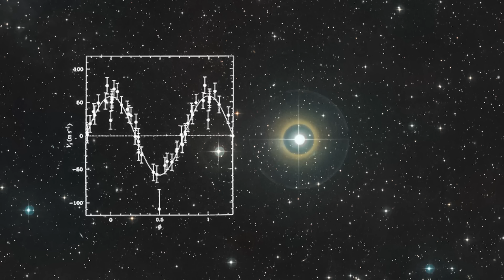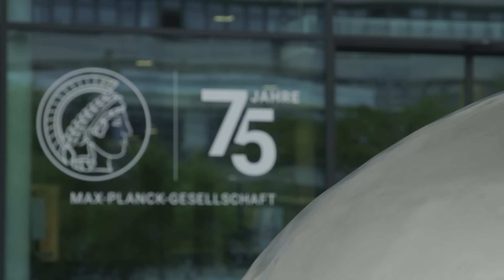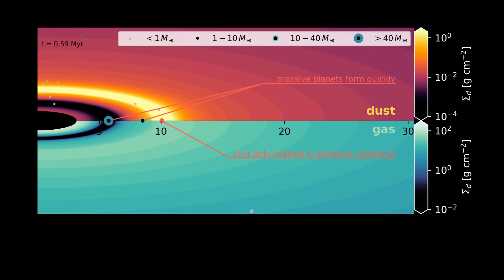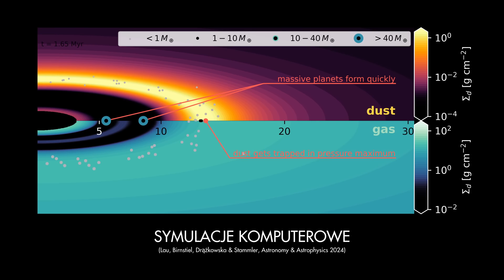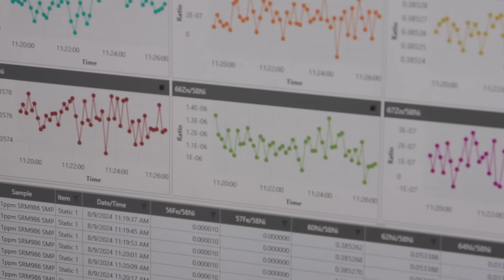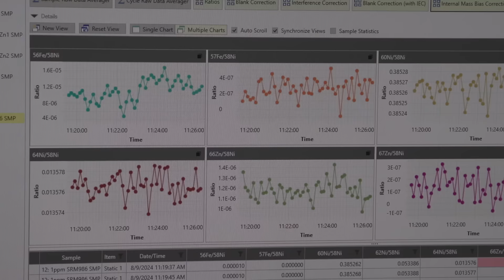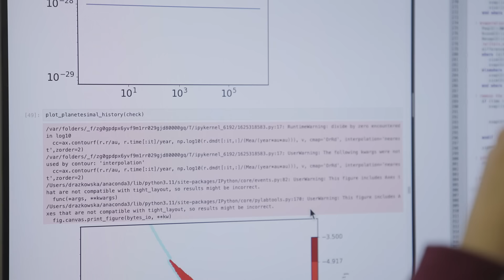Narodziny planet - Astronarium 181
Od drobin pyłu do całych systemów planetarnych. Najnowsze odkrycia gruntownie zmieniły naszą wiedzę o powstawaniu planet. Astronomowie usiłują lepiej zrozumieć proces ich narodzin. W tym programie pokażemy co mówi to nam o przeszłości Układu Słonecznego oraz planet krążących wokół innych gwiazd. Zapraszamy na Astronarium!

00:00 Wprowadzenie
02:45 Początki układu planetarnego
07:12 Planetozymale nie wszędzie
09:35 Niestabilność strumieniowa
12:34 Co nam dają meteoryty
15:55 Próbki z planetoid
17:57 Radioaktywny glin
21:15 Podsumowanie

Premiera w TVP 3 Bydgoszcz: 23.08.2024